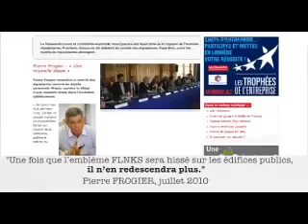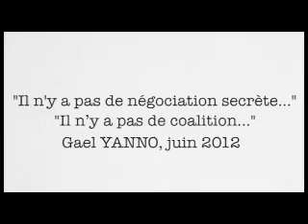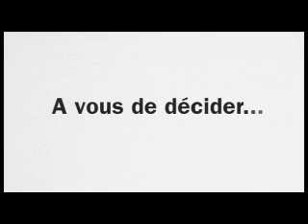L'Ultime trahison, épisode 2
Deuxième chapitre de la chronique Top 2014 ou Comment Gaël Yanno et Pierre Frogier ont vendu le pays aux indépendantistes les plus radicaux.